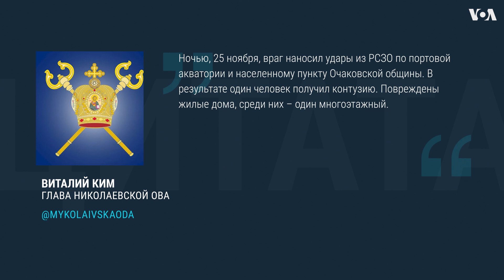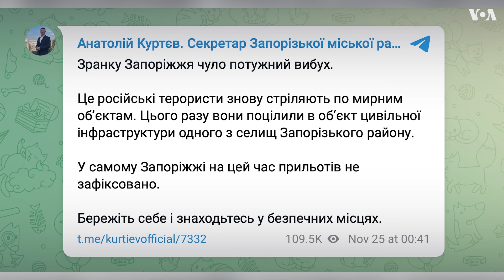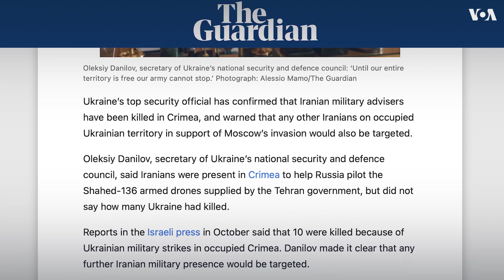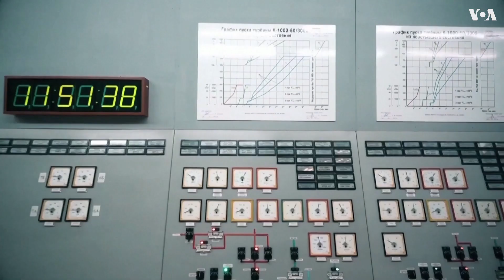Число жертв вечернего удара РФ по Херсону выросло до семи человек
Российские войска нанесли новые удары по Украине: обстрелам, в частности, подверглись, Никополь, Очаков и Запорожье. Тем временем число жертв вечернего удара российских сил по Херсону выросло до семи человек.